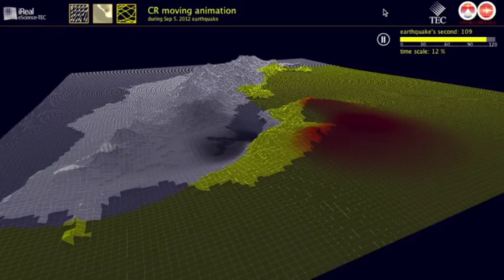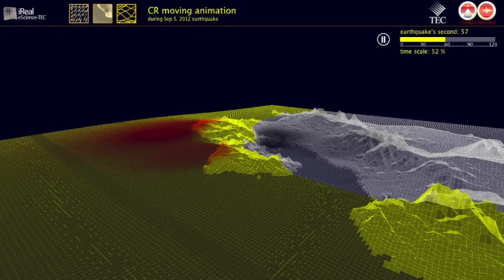nicoya virtual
Animation: September 5, 2012 Earthquake in the Nicoya Peninsula in Costa Rica
Three dimensional animation of the earthquake were generated from recorded data, showing ground movement in Costa Rican during those two minutes.